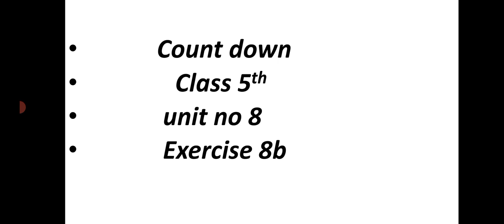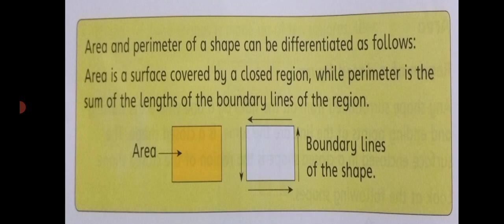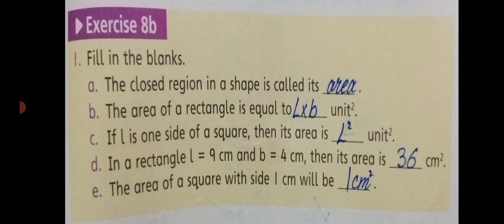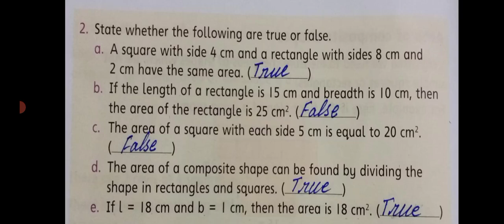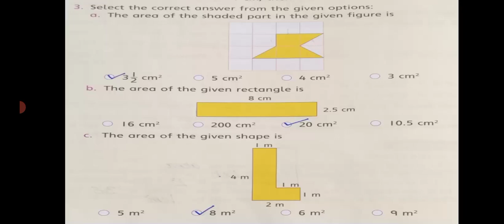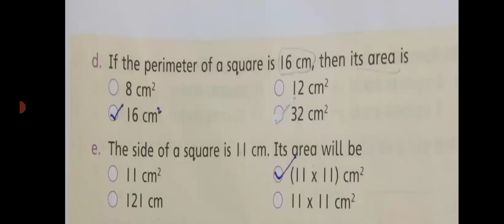Math class 5th unit 8 Ex 8b